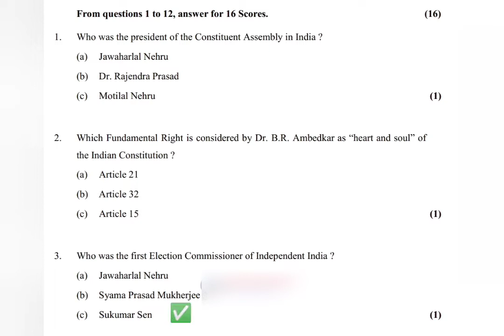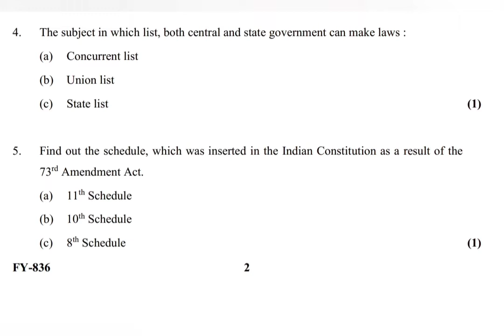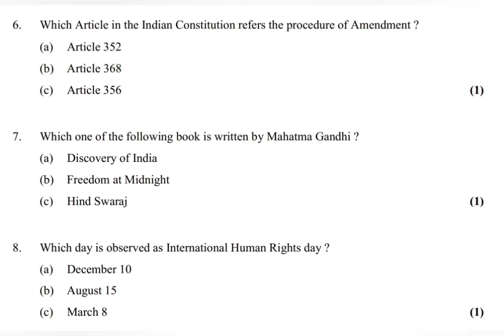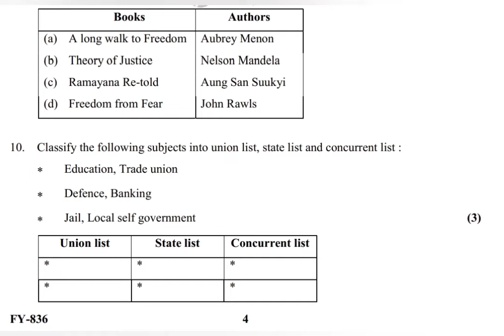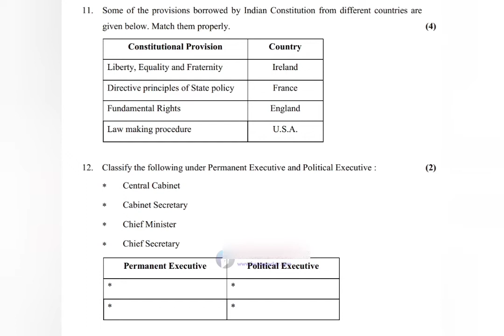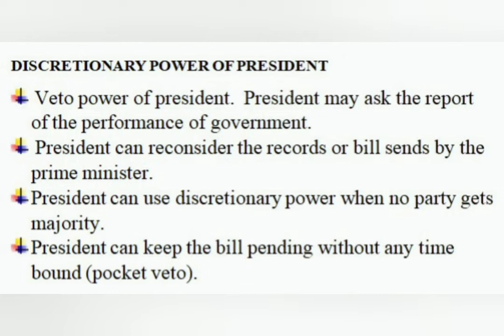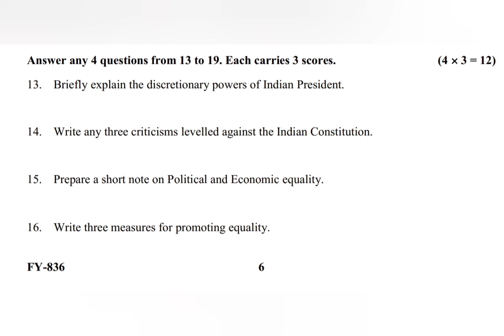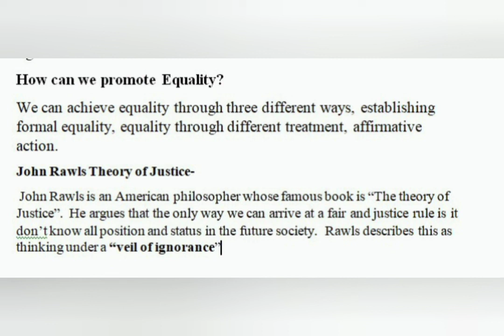PLUS ONE POLITICAL SCIENCE IMPROVEMENT EXAM QUESTION PAPER EXPLAINED PART 1 @AnushaK